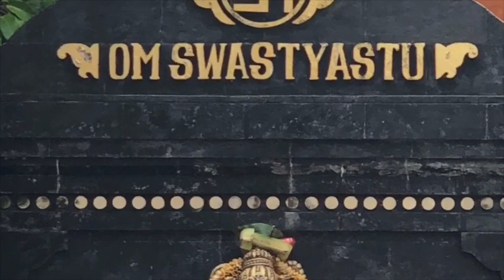Como lidar com o vômito :: o entendimento do ayurveda sobre kapha, vomito, vamana & pancha karma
O vômito é um processo de purgação do corpo que pode ser bem desagradável. Porém é importante para reduzir o acumulo de kapha e se livrar de intoxicações alimentares. Aprenda nesse vídeo como lidar com esse processo de forma mais tranquila.

Descrição:
Nos momentos aonde o agni esta mais fraco, fica evidente a fraqueza do corpo. Nesse momento o mais importante é o descanso.
O acúmulo de kapha (principalmente o kledaka kapha) causa um aumento da vontade de vomitar, associada a um agni bagunçado lidar com isso fica ainda mais difícil.
Entretanto ao perceber esse acumulo (principalmente através do gosto salgado na saliva) o vomito pode ser a sua melhor alternativa.
Durante esse processo também é bom entender que estruturar o vaata é importante, então vomitar sentado e, se possível, tomar um banho morno.
Uma forma de ajudar a pessoa a vomitar é dar apoio a testa e fazer movimentos ascendentes do sacro até a nuca, estimulando o vomito a sair. O ponto limite do vomito é quando para de sair algo do estomago.
Caso você esteja sentindo dificuldade de vomitar e não consegue, você pode tomar uma grande quantidade de água morna (1 a 2 litros) com sal beeem rápido. O processo de entupir o estomago auxilia a aumentar a pressão e induzir a purgação.
Após o vômito e o banho morno, inalar palo santo (ou incenso de boa qualidade) e beber um pouquinho de água morna pode ajudar a tirar aquela sensação de "nojento". Ao se deitar, a dica é colocar uma bolsa térmica e manter a lombar aquecida.
No outro dia, de preferencia a ficar tomando a água morna reduzida a metade de pouquinho em pouquinho até sentir aquele desconforto passar =)

Emagrecer com Saúde, Inteligência e Resultados!

*Editorado por Julio Manga